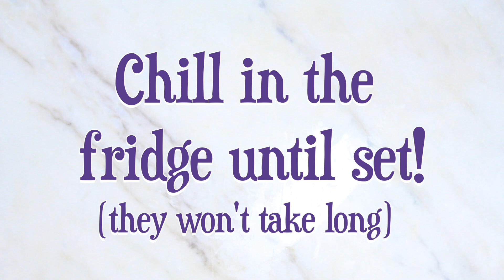Gin Chocolate Mousse | The Gintern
This is a super easy chocolate mousse recipe, with the addition of GIN! You can't go wrong and it sets really quickly. We used BLOOM Gin's Jasmine & Rose, which works wonderfully in this recipe! Enjoy!

Find the full recipe on ILoveGin.com/the-gintern

Follow @the_gintern on Instagram & Twitter for more GIN recipes :)